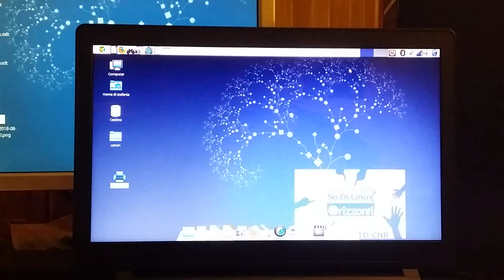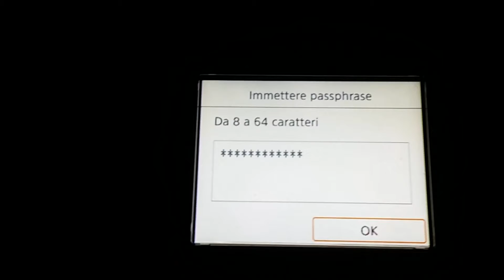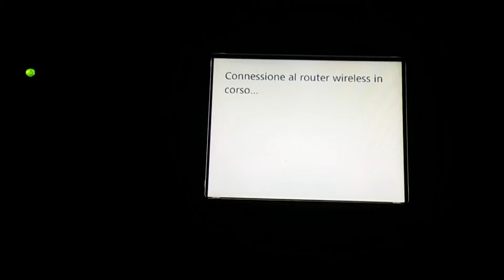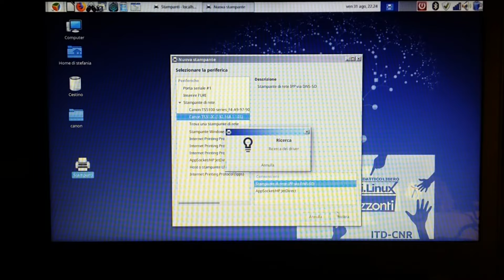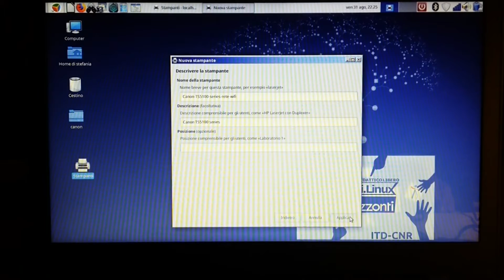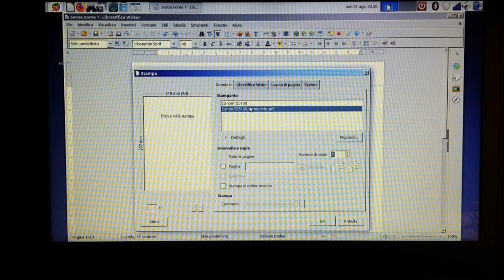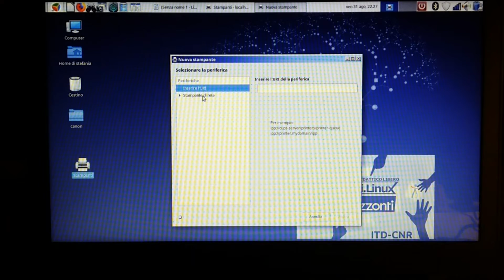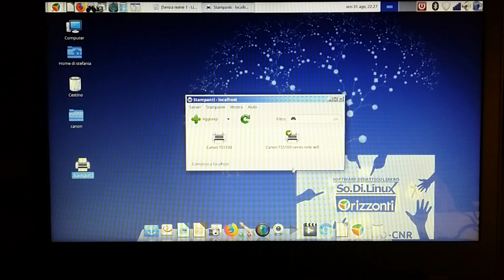installare una stampante di rete wirless - Sodilinux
Videoguida di Sodilinux-Orizzonti su come installare una stampante di rete wirless, a disposizione per più PC -